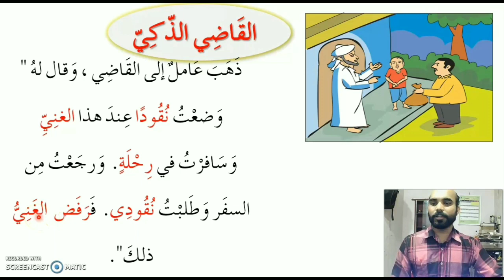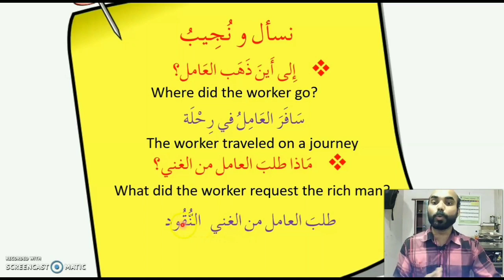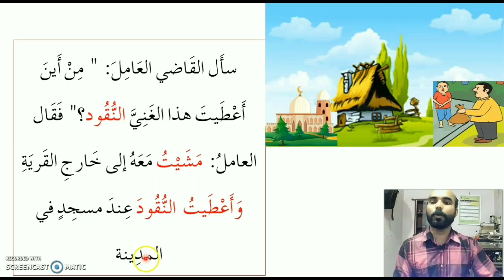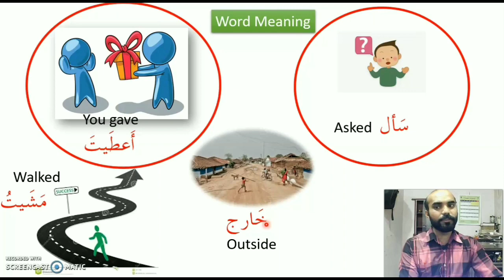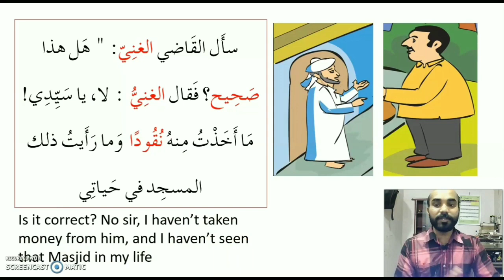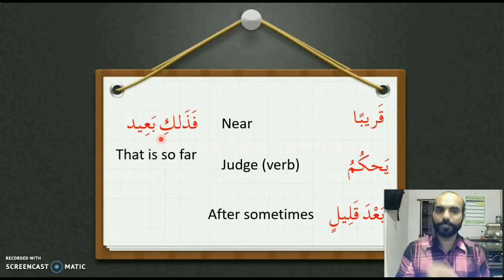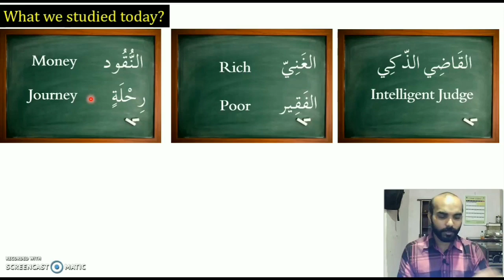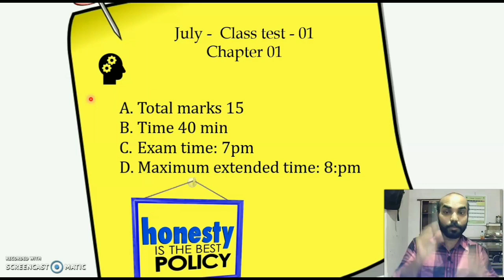ARABIC|CLASS 06|CHAPTER 02|PART 01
STD 6 ARABIC chapter 02 first page discussion with questions and answers